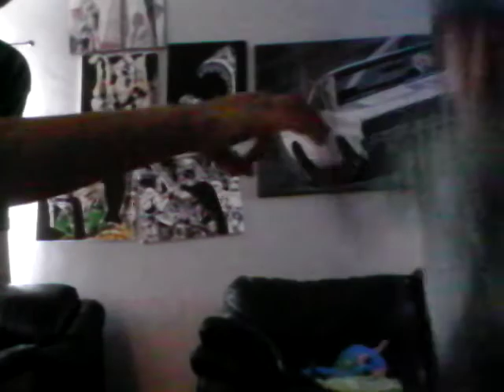And! Action!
Josh and Max acting
It out